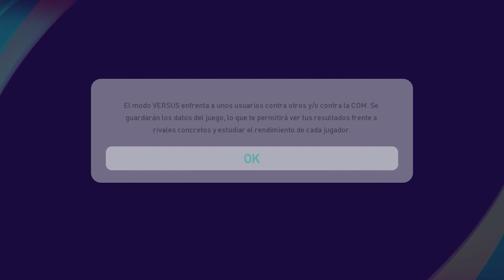eFootball PES 2021 Season Update - Primer contacto 😍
Primer contacto de eFootball PES 2021 Season Update! 😍

🎁 Únete para estar al tanto de todo! 👇🏼

🎶 ► La canción que suena al final del vídeo, es una base de Baghira llamada “Arpeg”.

🔥 Podéis dejar vuestros comentarios y si queréis contactar conmigo podéis enviarme un email o a través de Facebook/Twitter. 🔥